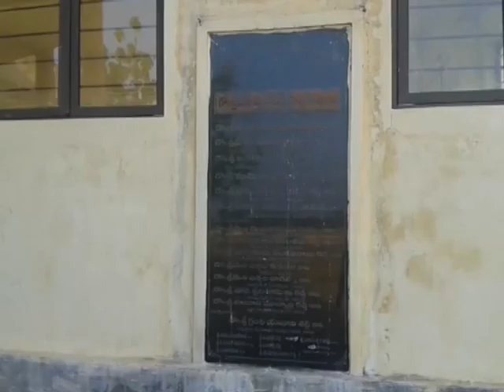news 16 216part3